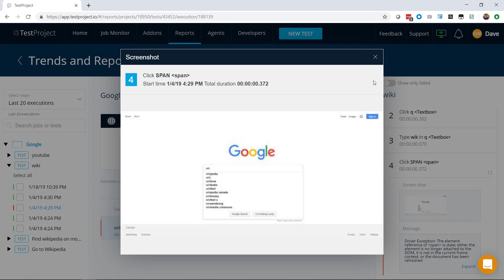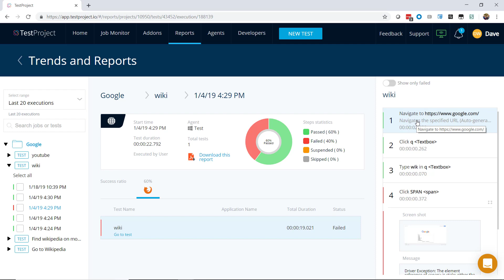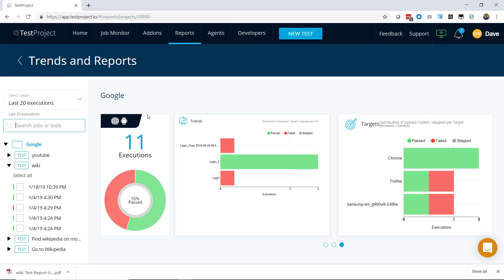Test Reporting & Analytics Dashboard with TestProject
TestProject's Reporting and Analytics Dashboard provides in-depth insights and trends of your product across various platforms, browsers and devices.

You can also deep dive into each test step. View error messages, screenshots, execution durations and quickly identify failed steps.

In addition, you have the option to download your reports and use them to easily drive decision making.